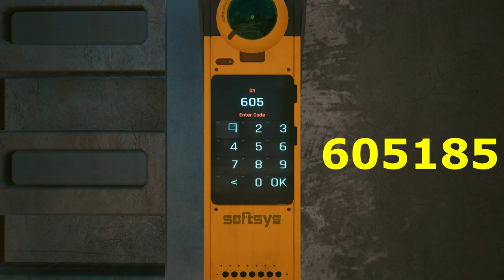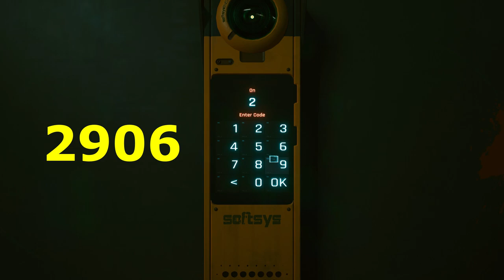SECRET ROOMS in Cyberpunk 2077 (Locations & Guide)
Secret Rooms (Locations & Guide)

Edit:
Scanning the door and then remote deactivate doesn't work anymore for smasher room.

Timestamps:
00:00 - Secret Room
03:55 - Adam Smasher Secret Room
05:58 - Secret Bike
07:20 - Secret Developer Room
09:01 - Secret Door
12:11 - Arasaka Memorial Room
13:07 - Secret Loot Location